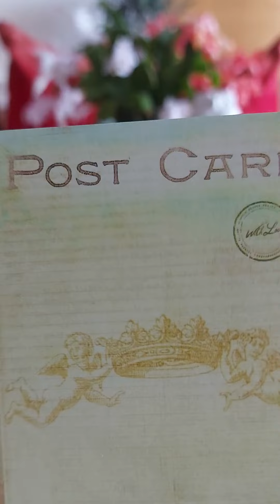A Postcard from Spirit for Libra ♎ 😇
A message for you from a person(s) that are no longer here on Earth!